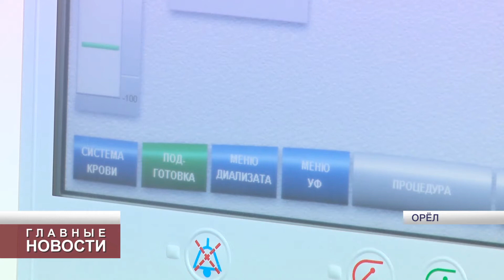В областной больнице появились 10 новых аппаратов для гемодиализа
В нашем регионе в этой регулярной процедуре нуждаются 250 человек.